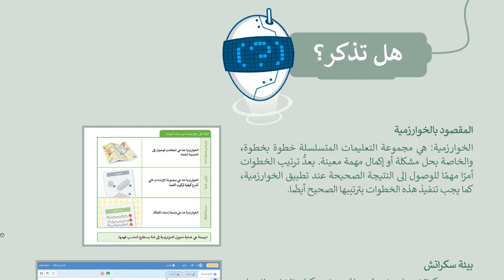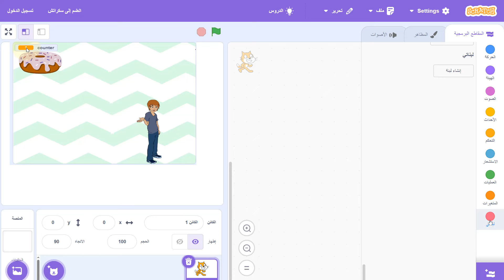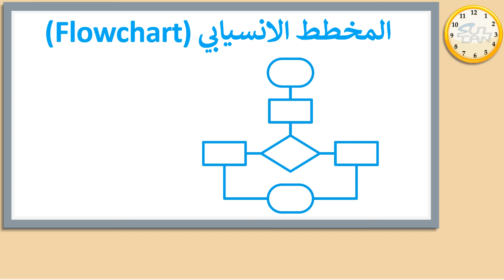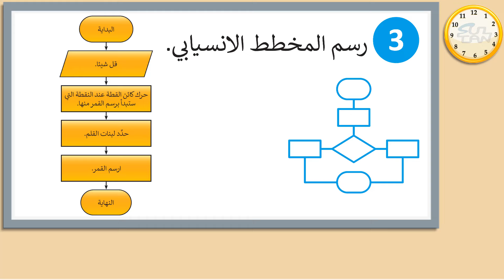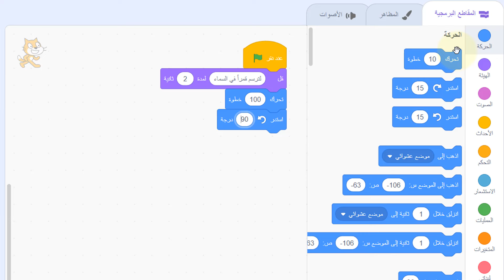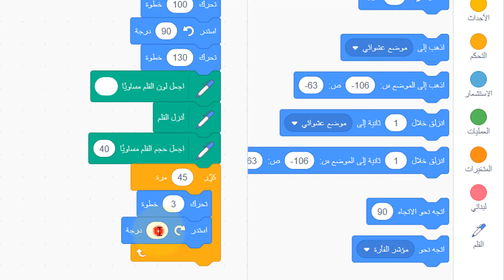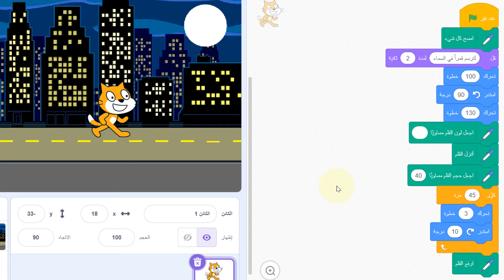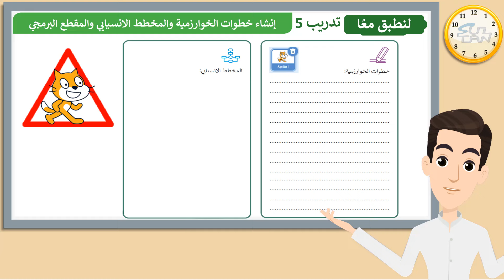الدرس (1): كيفية تصميم برنامج - مهارات رقمية - الخامس الإبتدائي - الفصل الدراسي الأول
المهارات الرقمية
الخامس الابتدائي
الفصل الدراسي الأول
الوحدة الثالثة : البرمجة في سكراتش
00:00 الدرس
07:40 التدريبات